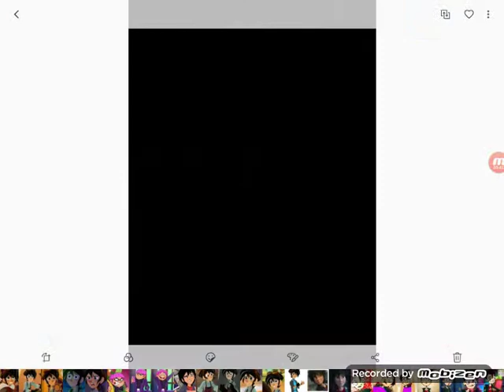El segundo de el mundo parte 2